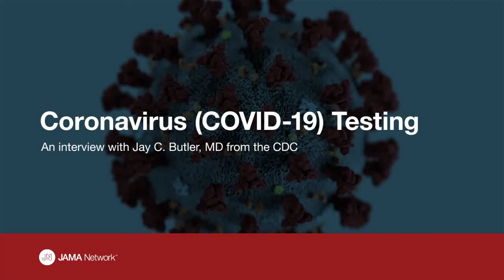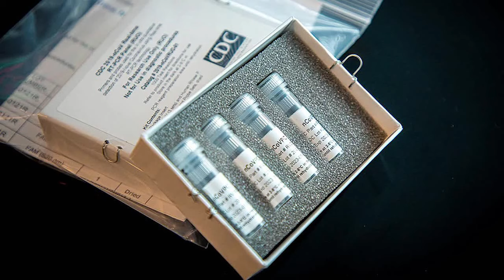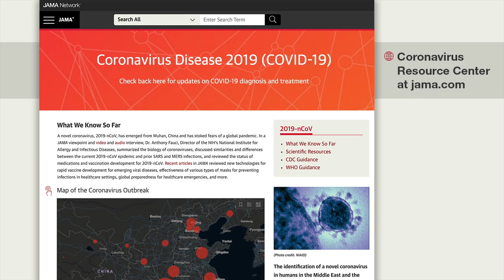Coronavirus Testing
Coronavirus testing will help countries manage COVID-19 but will raise questions about how to counsel patients about their test results. The CDC’s Deputy Director for Infectious Diseases Jay Butler talks with JAMA Editor Howard Bauchner about what to advise healthy patients with positive tests, sick patients with negative test results, and more.

Editors' Note: The swabbing technique shown within the video is incorrect for a diagnostic nasopharyngeal swab. We are unable to remove the segment without deleting the interview. We regret the error.

Topics covered in this interview:

What's the most common test that's currently available? (1:40)

Positive predictive value (PPV) of COVID-19 tests (2:29)

Data on sensitivity (3:05)

Do patients test positive early in the course of the disease when they are exhibiting a few minor symptoms like runny nose or cough? (4:03)

Is the expectation that if someone has symptoms, they're likely to have a positive test? (4:50)

If someone with a runny nose, cough, fever tests negative, can they come back to work? (5:44)

If someone tests positive, how long should they stay home and when can they go back to work? (7:10)

Is there a minimum time period someone should be out of work or should they be relying on a negative test result? (9:59)

If someone tests negative, can they still shed the SARS-CoV-2 virus? (11:08)

What's the recommendation about who should and shouldn't be tested? (12:26)

Are any of the recommendations different for health care workers? (13:43)

Do health care workers, who previously tested positive, need to wait for a negative test before returning to work? (15:00)

What do we know about reinfection? (16:04)

Any new data on why younger children seem to be at low risk for the disease? (17:38)

What are the risks for women who are pregnant? (20:07)

What are the recommendations for health care workers who are pregnant? (21:08)

Can you talk about limiting the size of social gatherings? Where did the 50 person limit come from? (21:40)

The importance of community mitigation (24:00)

Any updates on treatments or therapies? Any updates on the use of NSAIDs? (25:53)

Any concerns about supply chain issues with regards to reagents for the tests? (27:41)

How viable is the virus on various surfaces? (29:16)

Any concerns patients taking ACE inhibitors and ARBs? (30:59)

General recommendations for people who are sick (32:03)

Can you summarize the current recommendations for people who test positive? (33:16)

The next two weeks are critical. Do you think we'll flatten the curve? (34:52)